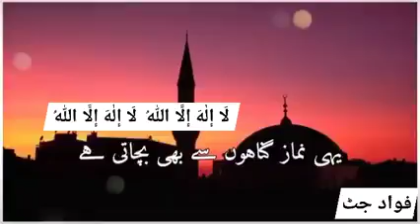نماز_قائم_کرو